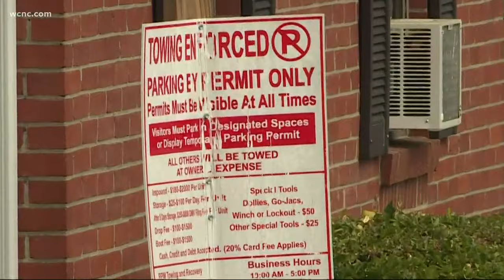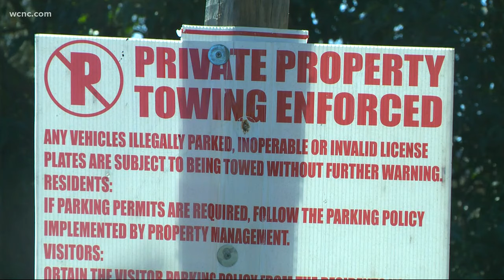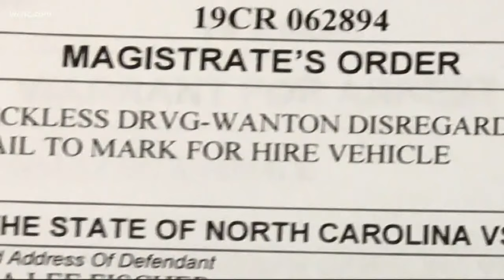Tow truck driver facing illegal towing charges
You might remember a video from a few months ago showing tow truck driver Joshua Fischer in a yelling match with a man.